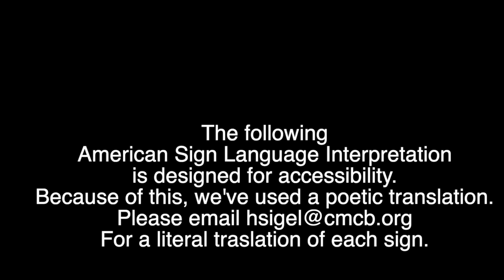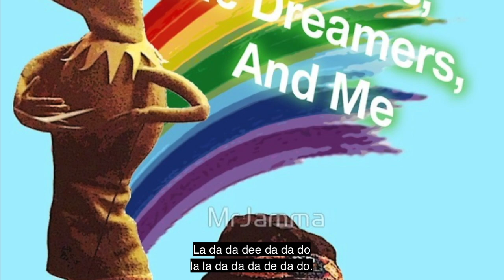Winter 2020 Ensembles Concert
2020 Community Music Center of Boston Winter Ensembles Concert
Wednesday, December 23rd, 2020 at 7:00 PM

Jingle Bells. Arranged by Janet Underhill
Wind Trio: Yongqiao Zhen, flute
Iden Tai-Lugo, alto-saxophone
Kevin Heffron, bassoon
Coach: Janet Underhill

Angels We Have Heard on High. Arranged by Janet Underhill
Bassoon Trio: Fabricio Da Veiga, Adadeji Akinwumi, Janet Underhill
Coach: Janet Underhill

Chanukah Song. Arranged by Janet Underhill
Bassoon Band: Lecolion Washington, Phoebe Estell, Kiran Cremer,
Peter Niziolek, Adedejil Akinwumi, Andrew Lay, Jason JiHo Kim, Cindy Zhou,
Chris Lee (Alumni), Fabricio DaVeiga, Ella Berger, Caron Saponaro, Janet Underhill
Coach: Janet Underhill

Jingle Bells Rock. Joe Beal & Jim Boothe. Arr by Lloyd Conley (Quartet-a-tete)
Yaozu Chen, violin
Liat Rimoni, violin
Samuel Muzac, viola
Sherry Xu, cello
Coach: Ann Miklich

Piano Trio In Eb major, op. 100 Scherzo. Franz Schubert
(recorded in Summer 2020)
Dante Minutillo, piano
Yaozu Chen, violin
Sherry Xu, cello
Coach: Ann Miklich

Chorale. Johann Schop
Radha Biswas, Nate Bruce-Faddis, Sarah Bruce-Faddis, Tiffany Zeng, Fadel Da Veiga
Junior String Ensemble:
Coach: Elizabeth Sailer

Rainbow Connection.…..Paul Williams & Kenneth Ascher
Una Voce: Melaine Hall, Ethel Hooper, Maria Kulikova, Loredana Lanzani, Ann Lansman, June Leonard, Octavio Narvaez Aroche, Mary Owens, Eli Segev, Marci Sigel, Prilla Smith Brackett, Milena Francesca Sconnio Herrera, Mark Sullivan, Melissa Zeller
Piano: Matt Savage
Guest Artists: Ryan Fossier (Ukulele) & Matt Bailin (Ukulele)
Director: Hannah Sigel
Collaborative Pianist: Matt Savage

"Romance". by I. Pleyel
Intermediate String Ensemble: Katia Inezian, Aiden Nguyen, Lana Nguyen, Marcus Ochoa, Anders Widding, Olivia Wu, Kenny Zhu
Coach: Karl Orvik

Georgia on My Mind. Hoagy Carmichael
CMCB Ukulele Ensemble: David Isaacson, Kate King, Loredana Lanzani, Brittney Lewer
Director: Matt Bailin

Carol of the Bells..….Mykola Leontovich
Chamber Orchestra: Stanley Ng, Joshua Dam, Christina Papadopoulos, Coco Sequiera, Ethan Nguyen, Calista Wong, Justin Gao, Bibiana Bautista, JeanCaleb Belizaire, Gavin Lin, Sam Burfeind, Makiah Shira, David Van Hise, Kenny Mai, Thomas Savage, Adedeji Akinwumi, Fabricio Da Veiga
Guest CO Music Director: Jherrard Hardeman
Co-Assistant Director: Janet Underhill
Co-Assistant Director: Stephanie Chen

Director: Karl Orvik

Junior String Ensemble): Radha Biswas, Nate Bruce-Faddis, Sarah Bruce-Faddis, Tiffany Zeng
Director: Elizabeth Sailer

Una Voce: Prilla Smith Brackett, Linda Frayling, Melaine Hall, Milena Francesca Sconnio Herrera, Loredana Lanzani, Mary Owens, Melissa Zeller
Director: Hannah Sigel

Director: Matt Bailin

Participating Faculty: Anna Bradford, Matthew Savage, Stephanie Chen, Lisa Sailer, Kevin Sullivan, Aidan Ramsay,
Matt Bailin, Sebastien Ridore, Janet Underhill

Participating Staff: Morgan Beckford, Samantha Gambaccini, Hannah Sigel, Sarah Spinella, Juan Suarez, Lecolion Washington

Participating Board & Corp & CMCB Community: Adam Sanders, Corey Niswender, Maria Gaumont, Melaina Mills
Producer & Mix Engineers: Timothy Paek, Hannah Sigel

CMCB's 2020-21 programming is supported by the Andrew W. Mellon Foundation, Ann and Gordon Getty Foundation, Bay Foundation, Berkshire Bank Foundation, Boston Cultural Council, Boston Private, Cambridge Community Foundation, Cambridge Trust, CF Adams Trust, Charles H. Bond Trust, Cogan Family Foundation, DCU for Kids Foundation, Deborah Munroe Noonan Fund, Bank of America, N.A., Trustee, Doug Flutie Foundation, EdVestors, Edward Payson George Charitable Trust, Felix Fox Foundation, George Frederick Jewett Foundation East, Hearst Foundation, Hermann Foundation, iZotope, Kingsbury Road Charitable Foundation, Liberty Mutual Foundation, Linde Family Foundation, Nellie Mae Foundation, New England Foundation for the Arts, Schrafft Charitable Trust, and the TD Charitable Foundation. CMCB is supported in part by the Massachusetts Cultural Council, which receives support from the State of Massachusetts and the National Endowment for the Arts, and by generous donors like you.
CMCB transforms lives throughout Boston by providing equitable access to excellent music education and arts experiences. With over 30 partnerships with schools, social service agencies, and community centers, CMCB has programs throughout virtually every neighborhood in Boston, in-school, after-school, and in the summer. Over 4,000 students participate in our programs every week. CMCB’s ecosystem of programs includes lessons and ensembles, group classes, music therapy, early childhood programming, school programs, and much more.